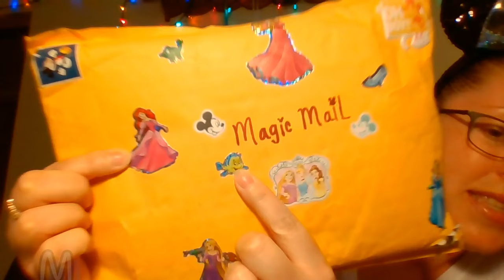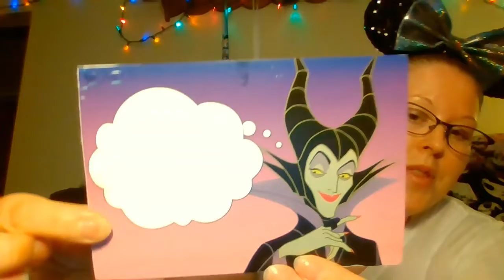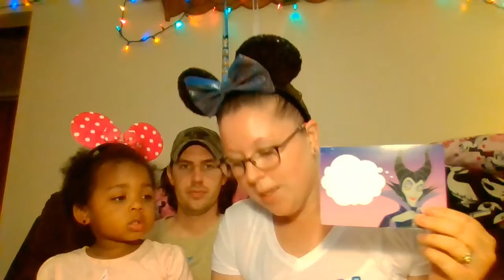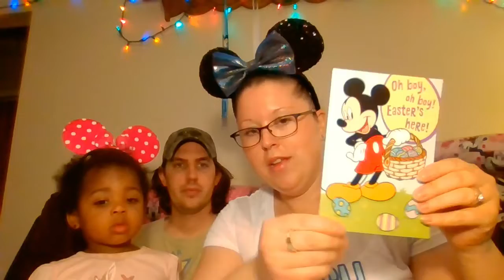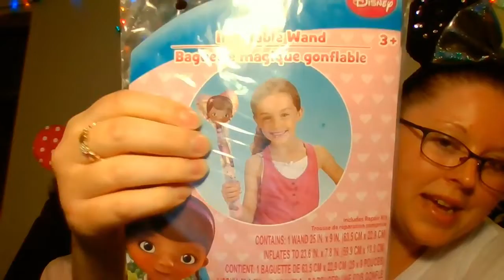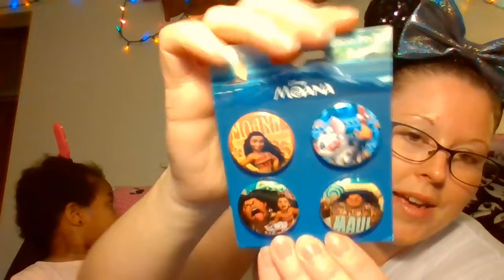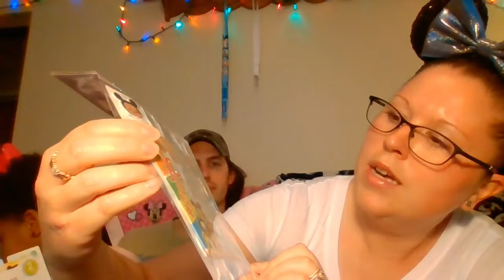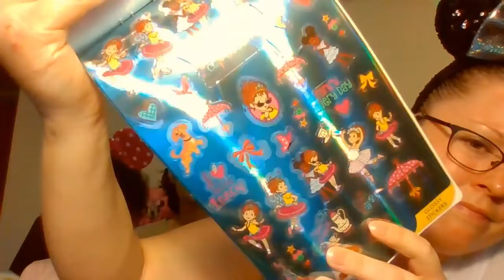Disney Magical Mail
If you would like to send mail:
or do a box swap with me:

Ashley Graber
Castalia, Oh 44824

Instagram Disney Junkie Ashley